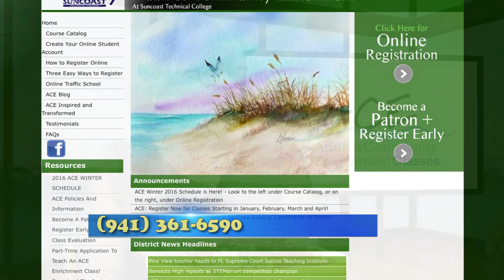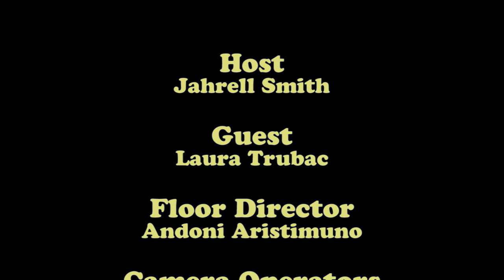ACE @ STC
An interview with Laura Trubec, the director of ACE (Adult and Community Enrichment) at the Suncoast Technical College in Sarasota, FL. It provides an overview of the various programs offered by ACE and the procedure to registering.